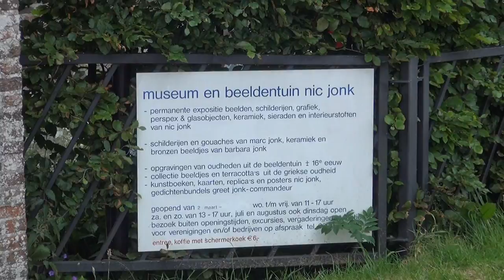Museum and the sculpture garden by Nic Jonk (NL 2013 HD)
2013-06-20. Bezoek aan het museum en de beeldentuin van Nic Jonk. Nicolaas "Nic" Jonk (Grootschermer, 11 juli 1928 - Alkmaar, 11 oktober 1994) was een Nederlands beeldend kunstenaar, vooral bekend geworden om zijn voluptueuze beelden van mythologische voorstellingen, vrouwen en dieren. Hij was ook actief als graficus, schilder en ontwerper van sieraden.
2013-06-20. Visit to the Museum and the sculpture garden by Nic Jonk. Nicholas "Nic" Jonk (Grootschermer, July 11, 1928 - Alkmaar, October 11, 1994) was a Dutch artist, best known for its voluptuous images of mythological scenes, women and animals. He also worked as a graphic artist, painter and designer of jewelry.